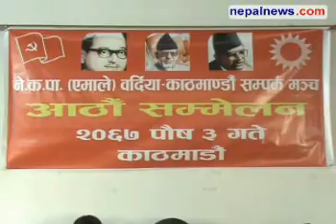'New govt within 15 days'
Speaking at the party's Bardiya-Kathmandu Contact Forum's 8th conference in Kathmandu on Saturday, vice-chairperson of CPN-UML Bam Dev Gautam has claimed that the nation will get the new PM within the 15 days after changing the party's previous 'neutral stance'. The UML on Thursday had decided go for the majority government.